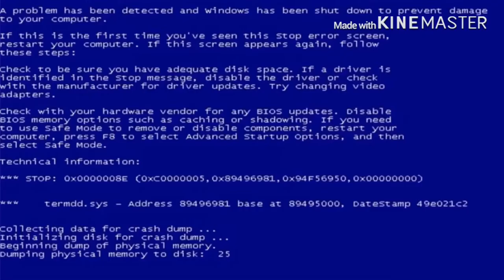DNA productions 1992-2021 logo